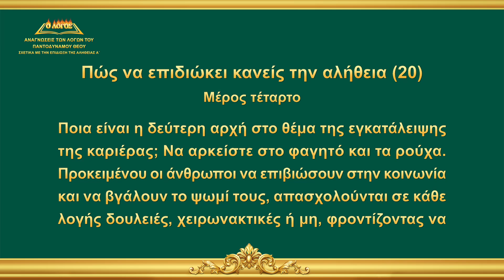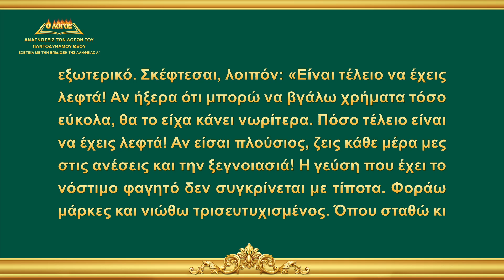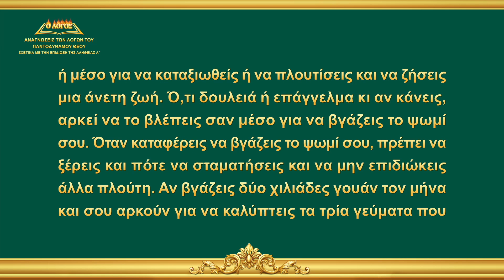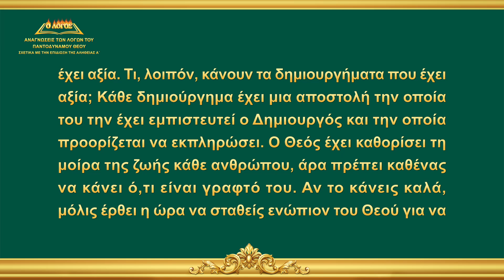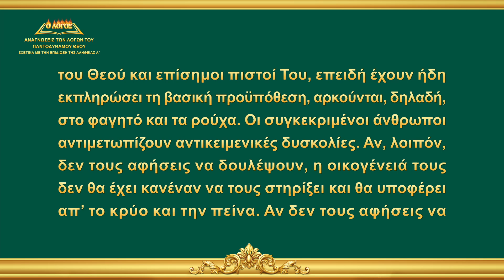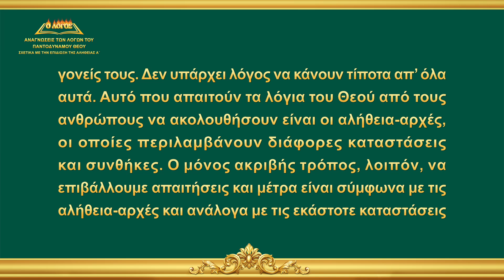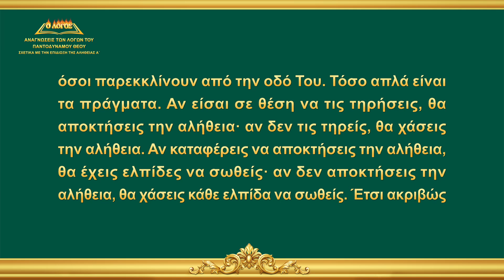Ομιλία του Θεού | «Πώς να επιδιώκει κανείς την αλήθεια (20)» (Μέρος τέταρτο)